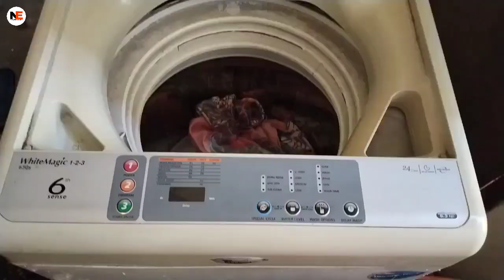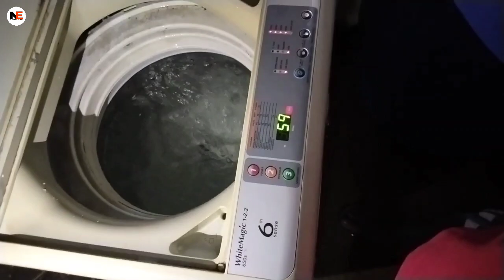Whirlpool Automatic Washing Machine Repair | dead Washing Machine pcb repair | Power Problem